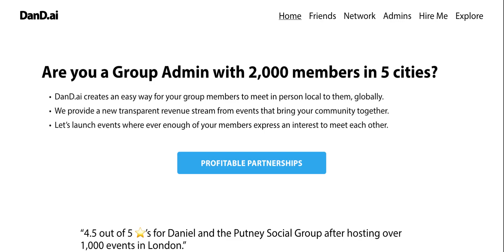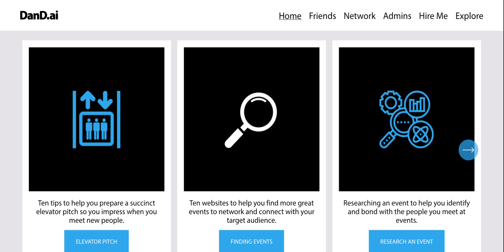1, 2, 3… launching DanD.ai 🚀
TLDR: My new corner of the web to talk about building Community, Connections and Collaborations.
Classification: 🤵♂️Tuxedo T-shirt size XL

I reviewed my skill sets, the network of people I know and like, what I’m passionate about, sought out mentors, completed some SAFe project management training and asked myself…

Q. What is a mission big enough that I’d commit 5+ years to?
Help one Million people make a new friend.

I’ll be sharing some tips on how YOU can be more effective at building your own connections (i.e. networking). I’ll share some insights about the largest Facebook Groups and then we’ll explore how brands can collaborate with these large existing communities (in new ways) to create win:win experiences. If you’re interested to know more please do check out and have a look around.
This is a once in a decade decision for me, I actually spent longer on my previous passion project - the Putney Social Group which has held over 1,000 in person events in London to help our members meet more people and make new friends, that lead me to my starting point for this endeavour, which became my mission.
My Linkedin 2024 content plan:
I will be posting on Tuesdays and Thursdays at 5.15pm (GMT) to hit breakfast time in San Francisco and lunchtime in New York.
“Sunday Highlights” in the form of a short personal video, a roundup of the article links and things I’m working on.
ThankfulFridays once or twice a month, plus sharing stuff I find interesting as usual.
Monthly Themes
January - How to Network like a Pro in 7 Steps
February - Facts and insights into the largest 100+ Facebook Groups with over one million members.
March - How Group Admins can present their community to be more attractive to brands.
April - Ah that’d be telling but we’re working on new ways brands can collaborate with large existing online communities.